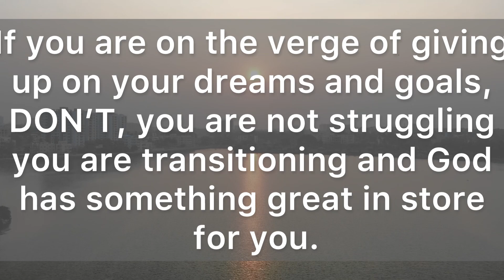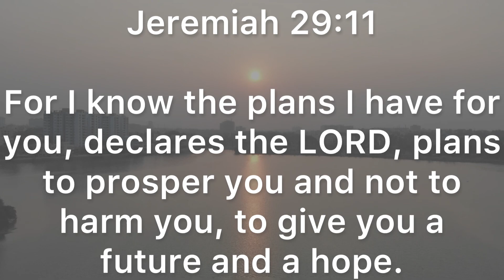🌈Your Wish Is Granted 😍